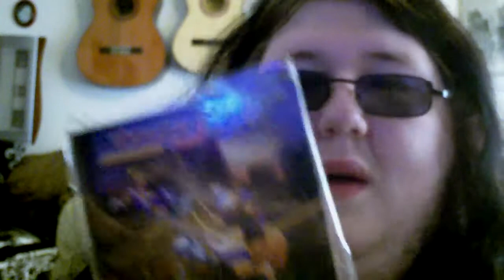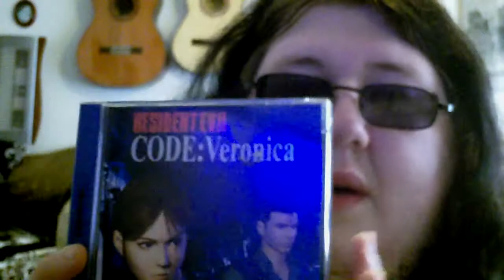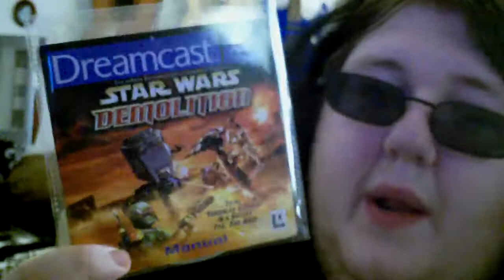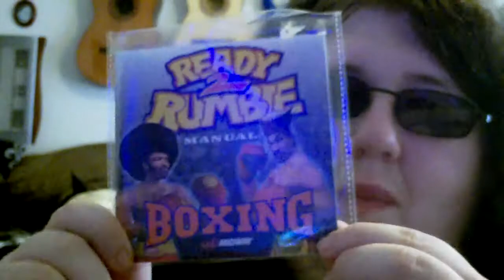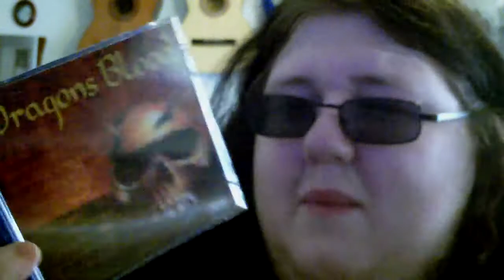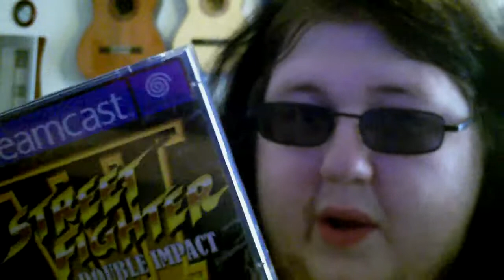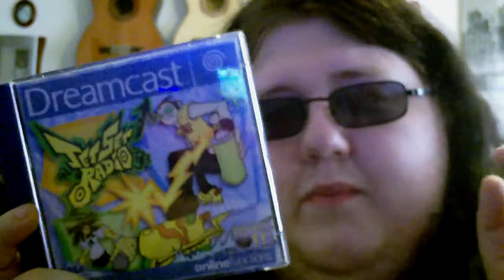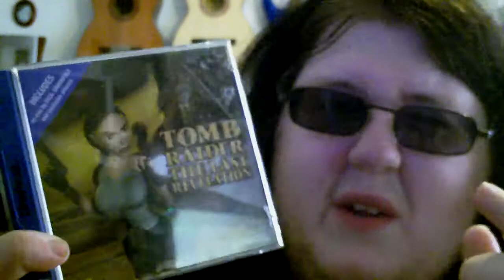Dreamcast games collection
Not many big titles and also got these for free when i bought the console lol hope you enjoy guys